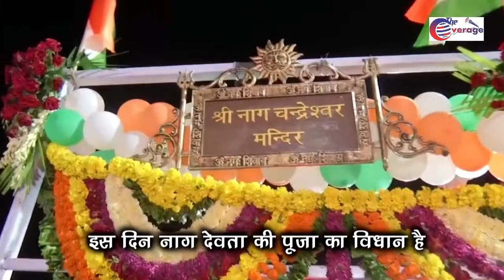Saal main Sirf Ek baar Khulta hai Ye Mandir,Janiye Poora Mamla|mandir bigbreaking|Hindu|Bharat